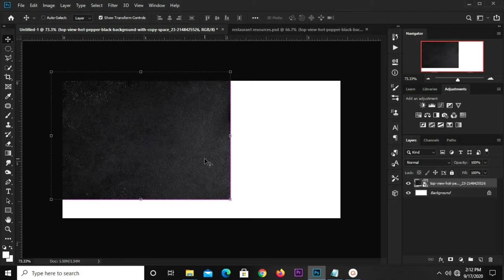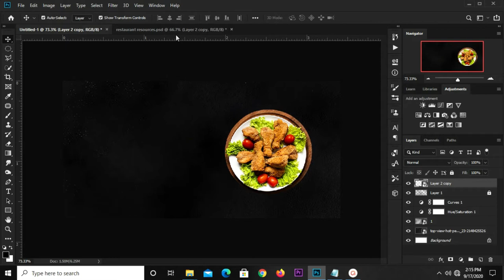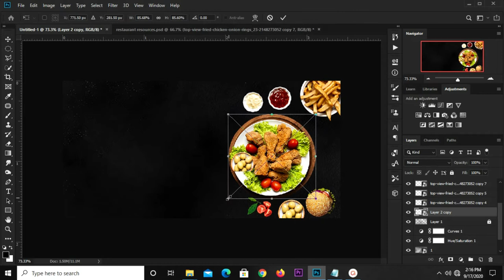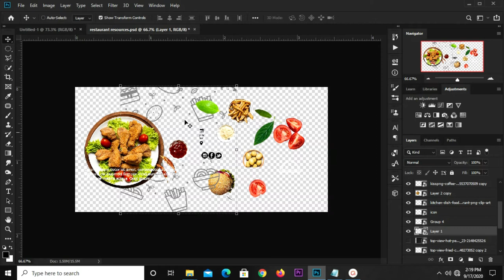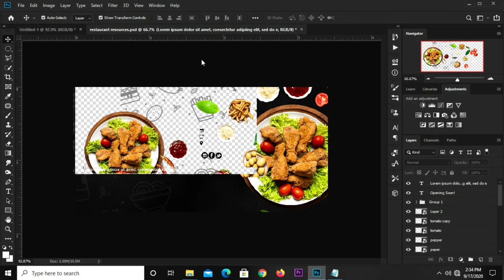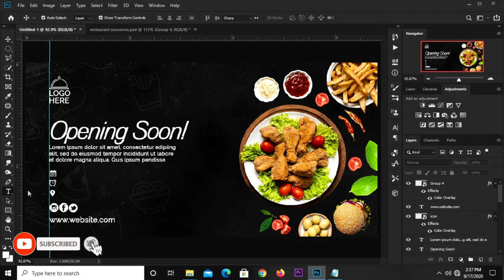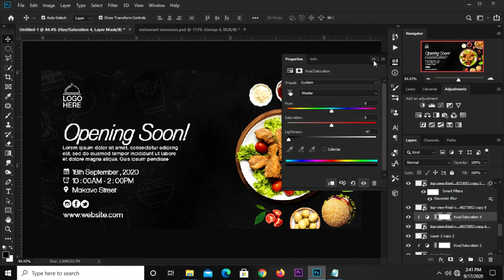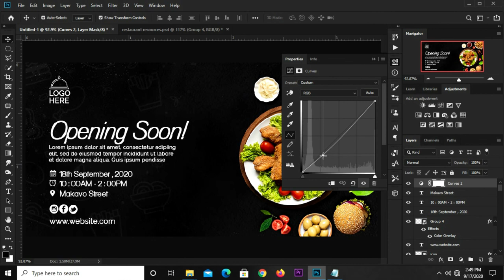How to Create a Restaurant Banner Design | Social Media Banners | Photoshop Tutorials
In this Photoshop Tutorial, I am going to show you how to Create a Restaurant Banner Design | Social Media Banners.

Kindly take a deep breath, grab your mouse and follow my lead as we design this stunning Social Media Banners in a few little steps and watch this video to the end so you don't miss out anything.

Stay Blessed